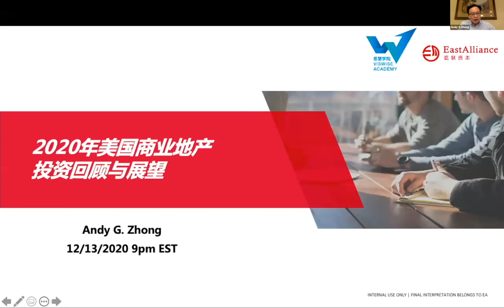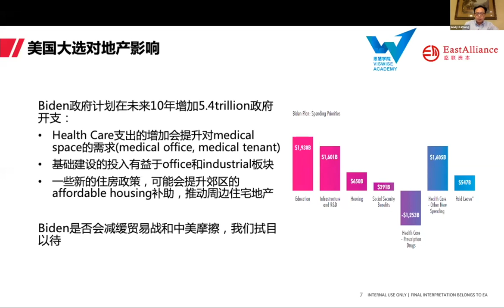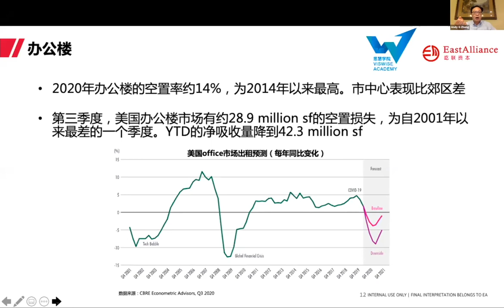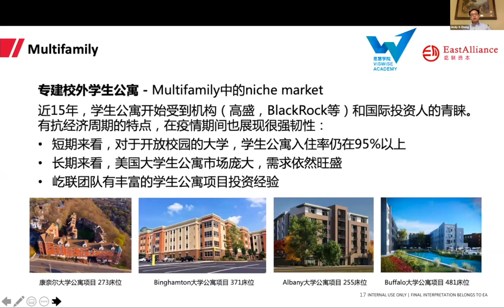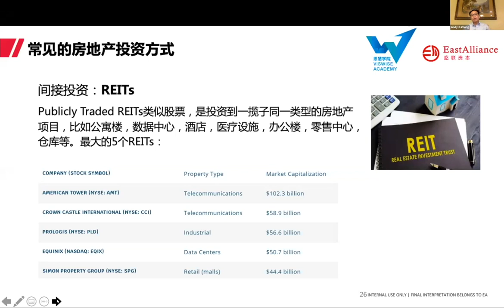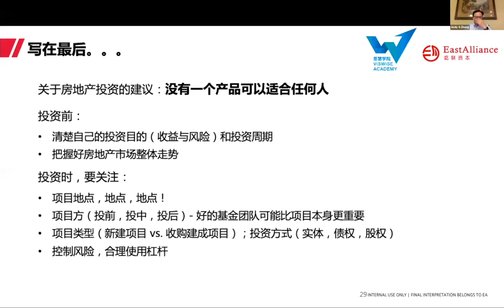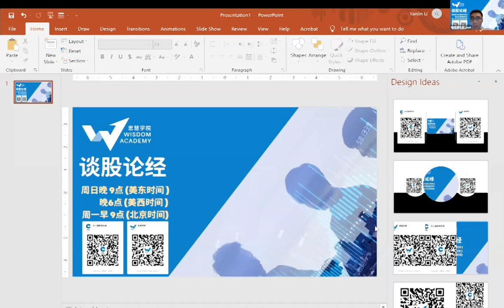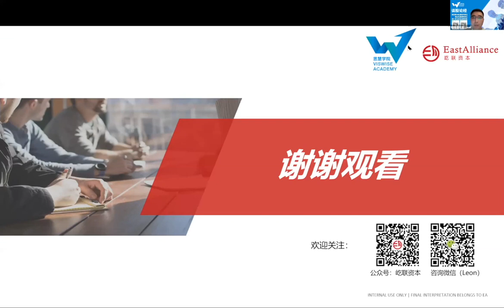AFI-谈股论金｜地产｜2020美国商业地产投资回顾与展望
屹联资本CEO兼创始人，前京东金融•东家海外CEO Andy G. Zhong，带我们一起回顾2020年美国商业地产投资市场，并展望2021年及之后的投资机会。

华人咖啡俱乐部是北美地区最活跃影响力最大的华人在线社群，辐射10万北美华人，每周提供多场在线公益讲座，主题涵盖青少年教育、职场、投资、名人专访等主题。

思慧学院是“华人咖啡俱乐部”的教育品牌，致力于将华尔街最专业的金融理财投资知识带入大家的课堂。思慧学院专注以下领域：成人投资理财教育、青少年投资理财入门、职业与领导力培训。

添加咖啡微信小助手：chinese-coffee-club，加入咖啡及思慧学院多个微信群（美股、投资、创投、房地产、K12教育、职场提升、公益、法律等等），结识更多华人各界精英人群。

微信搜索🔍: nygzcc, 关注咖啡俱乐部微信公众号，咖啡俱乐部官网：

微信添加思慧小助手：viswise2021 , 了解课程详情。